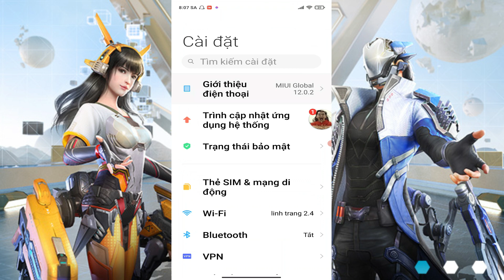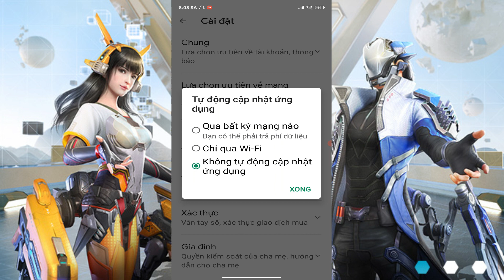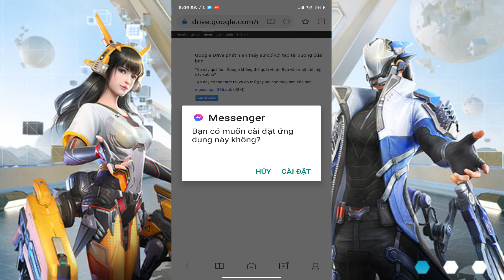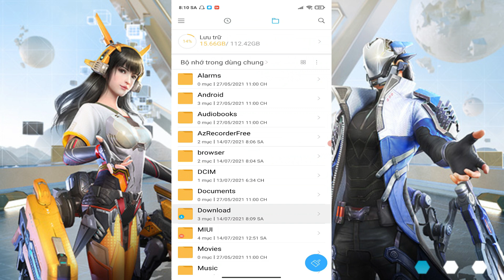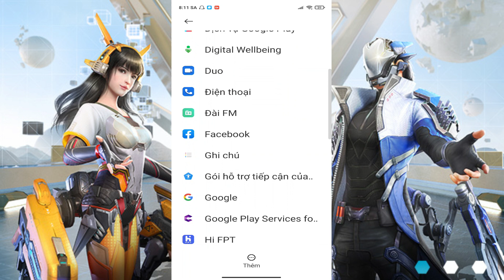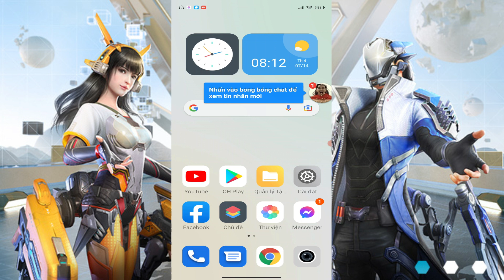Fix Lỗi Messenger Bong Bóng Chat Hình Vuông Thành Hình Tròn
MobileGameTV Xin Chào Các Bạn !
Facebook Messenger là một ứng dụng phần mềm tin nhắn tức thời chia sẻ giao tiếp qua văn bản và file. Được tích hợp trên tính năng Chat của Facebook và được xây dựng trên giao thức MQTT, Messenger cho phép người dùng Facebook trò chuyện với bạn bè trên cả di động, máy tính.
Đây là video fix lỗi Messenger android 11, fix lỗi bong bóng chat hình vuông android 11

Trong Kênh của tôi là những video hướng dẫn cách tải game, cách fix lỗi, những chia sẻ hay trên điện thoại android và ios,
tôi sẽ hợp tác và phản hồi nhanh nhất có thể.